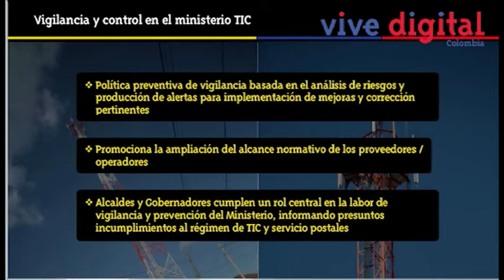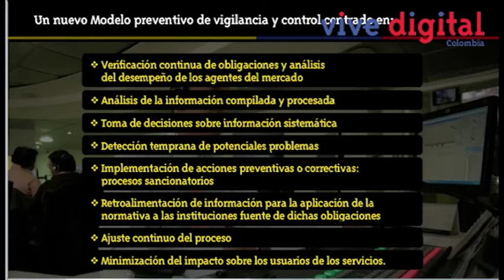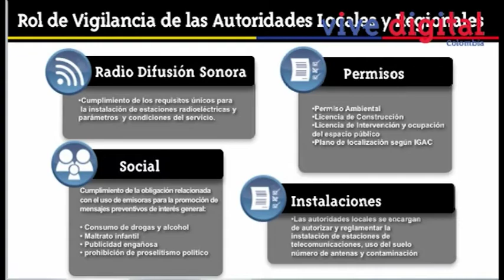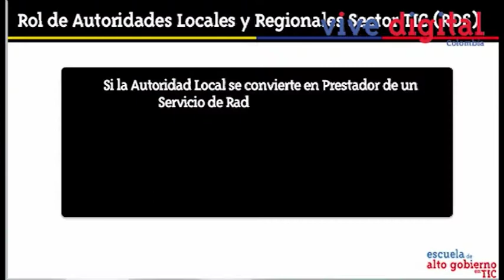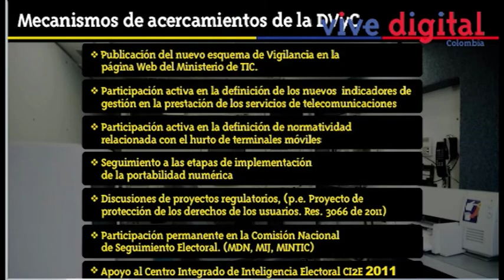Escuela de Alto Gobierno en TIC -Susy Sierra-